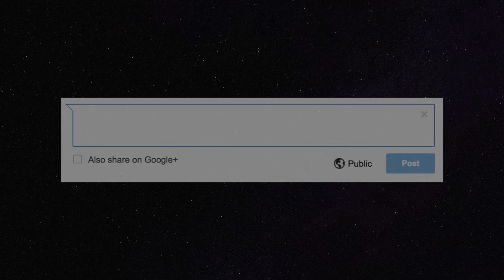Planet: MYGEETO (Canon) - Star Wars Explained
Hey everybody and welcome to Leia's Lair. In this episode, I have made a different Star Wars Planets explained video. This video goes over and explains Mygeeto in canon, the population, native species, habitat, and notable characters that are from the planet in Star Wars. I hope you enjoy!